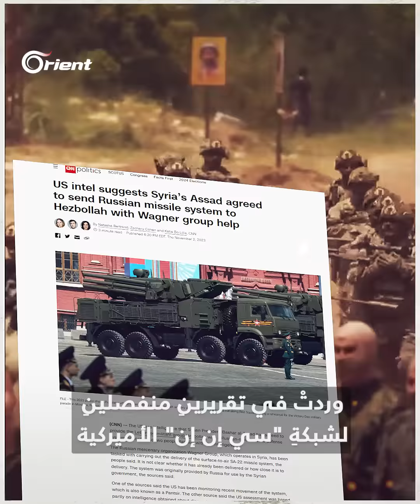هل يلعب أسد بالنار بعد تسهيله امتلاك ميليشيا حزب الله منظومة دفاع جوي روسي؟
لا تنسوا الإشتراك بالقناة و تفعيل جرس الإشعارات كي يصلكم كل جديد